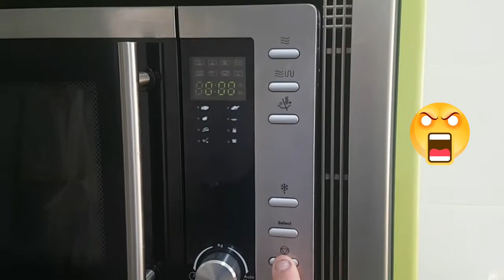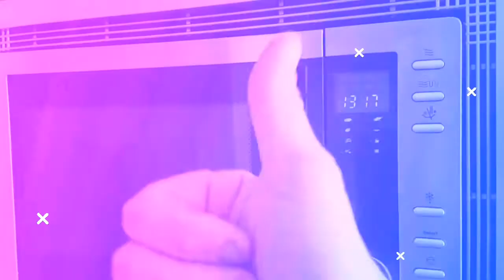Microhondas.fallan los botones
Hola amigos a qui os traigo cómo reparar el microondas sin tener que gastar mucho, cambiando los botones superiores por los principales que están rotos saludos y no olvidéis de suscribiros.